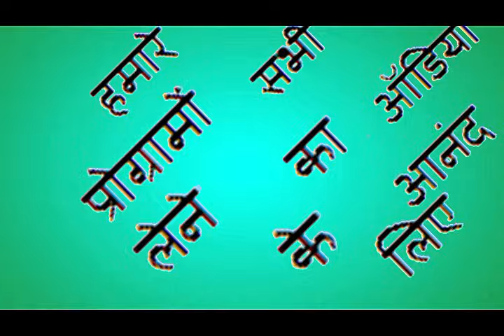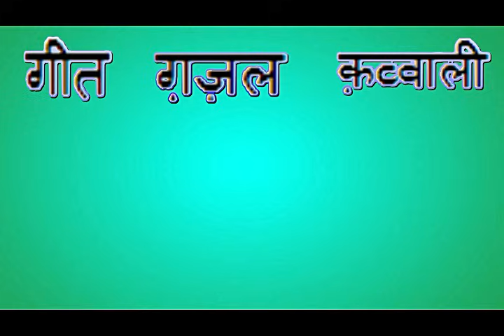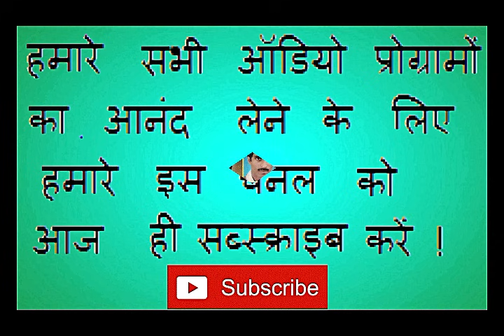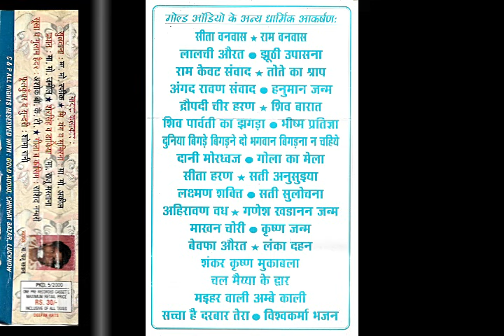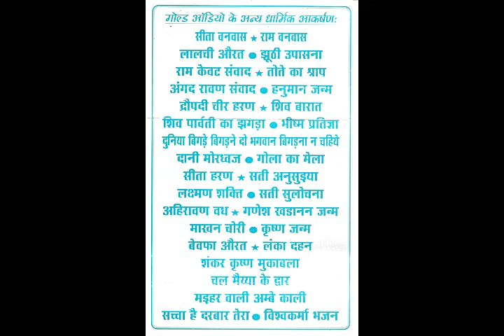सुल्ताना डाकू (नौटंकी)/Sultana Daku (Nautanki)/GOLD CASSETTES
कैसेट - सुल्ताना डाकू (नौटंकी)
गायक कलाकार - अवध म्यूजिकल ग्रुप